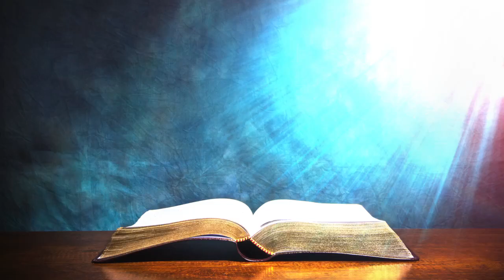Today's English Bible Verse I Today’s English Bible Words [03/03/2021] I English Bible Verse